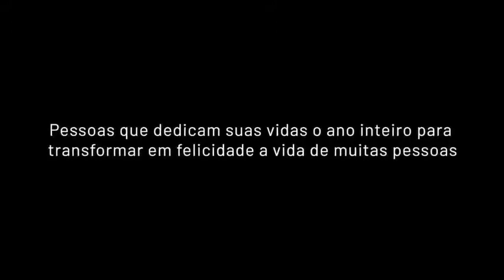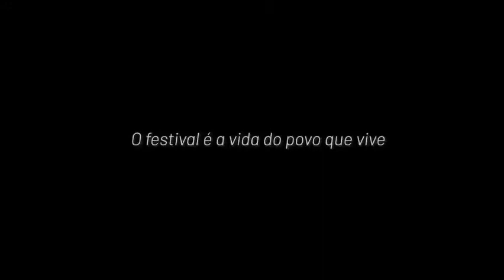Festival Folclórico de Parintins em tempos de isolamento social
TÍTULO: Festival Folclórico de Parintins: Memória coletiva e as fronteiras entre plateia e palco em tempos de isolamento social

RESUMO: Considerado uma das maiores festas populares do Brasil e reconhecido como Patrimônio Cultural, o Festival Folclórico de Parintins teve a sua 55ª edição cancelada pela primeira vez na história. Essa comunicação tem como objetivo analisar as ações artísticas desenvolvidas para atenuar os impactos produzidos pela pandemia (COVID 19) com seu cancelamento. Entre essas ações, destaco aqui a grande preocupação em se manter o que chamam de “essência dessa festa” que é sua característica e estrutura comunal. Diante disso, o diálogo com autores como Mikhail Bakhtin, Walter Benjamin e Fátima Costa de Lima, torna-se fundamental para pensar nessas ações como mantenedoras da ideia de experiência estética como recepção e reação coletiva que atualizam questões como entretenimento, massa carnavalesca e adesão popular.

AUTORA: Carla Maria Oliveira Nagel (doutoranda)
ORIENTADORA: Profa. Dra. Fátima Costa de Lima
PROGRAMA DE PÓS-GRADUAÇÂO EM TEATRO - UNIVERSIDADE DO ESTADO DE SANTA CATARINA (UDESC) – Florianópolis –SC.

Referências:

BAKHTIN, Mikhail. A Cultura Popular na Idade Média e no Renascimento. Trad. Yara F. Vieira. São Paulo, Hucitec - Ed. UnB, 1987.

BENJAMIN, Walter. A Obra de Arte na Era de sua Reprodutibilidade
Técnica. In: Magia e Técnica, Arte e Política. Obras escolhidas. Volume 1.
Trad. Sergio Paulo Rouanet. São Paulo: Brasiliense, 1994.

______. Sobre o conceito de história. In: ______. Magia e técnica, arte e política: ensaios sobre literatura e história da cultura. São Paulo: Brasiliense, 1987.

______. Experiência e pobreza. In: Magia e técnica, arte e política: ensaios sobre literatura e história da cultura. Trad: Sergio Paulo Rouanet. 7. ed. São Paulo: Brasiliense, 1994.

BERTINI, F. M. A. (2015). A vivência ético-política-afetiva na comunidade.

CANCLINI, Néstor García. Culturas Híbridas: Estratégias para Entrar e Sair da Modernidade. São Paulo, Edusp, 2003.

LIMA, Fátima Costa de. Alegoria benjaminiana e alegorias proibidas no sambódromo carioca: o Cristo mendigo e a carnavalíssima trindade. 2012. Tese (Doutorado em História) – Universidade Federal de Santa Catarina, Florianópolis, 2012.

HALBWACHS, Maurice. A memória coletiva. Tradução de Beatriz Sidou. 2ª ed. São Paulo: Centauro, 2013

POLLAK, Michael. Memória e identidade.Tradução AUGRAS, Monique Edição: ROCHA, Dora. Rio de Janeiro. 1992. (Estudos Históricos, v. 5, n. 10, p. 200-212)

RICOEUR, Paul. A memória, a história e o esquecimento. Campinas: UNICAMP,  2007.

SEVCENKO, Nicolau. As alegorias da experiência . In: SCHWARCZ, Lilia e
QUEIROZ, Renato da S. [orgs]. Raça e Diversidade. São Paulo: EDUSP, 1996. p133-144.

Vídeos:

Bentes, Camargo. Filmagens pela cidade (Parintins HD® Vídeos). Youtube. Acesso em: 18 nov. 2020.

Festival de Parintins 2019 – Caprichoso – Primeira noite. Youtube.Vídeo publicado pelo canal Boi Caprichoso. . Acesso em: 18 nov. 2020

O Festival é a vida do povo que vive. Direção: Giovanna Valsko. Acesso em 18 nov.
2020